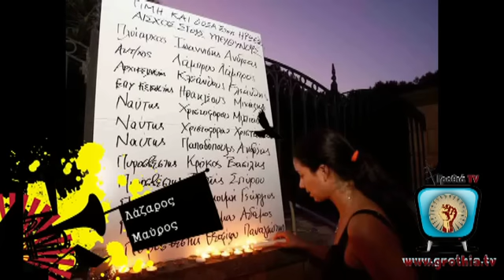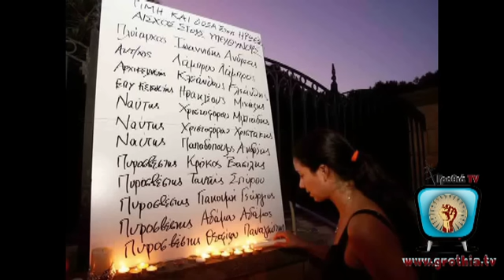ΚΡΙΚΕΛΗ: Η Κρικέλη στον Λάζαρο Μαύρο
ΑΘΗΝΑ ΚΡΙΚΕΛΗ: Η Κρικέλη στον Λάζαρο Μαύρο

Η παραγωγός ταινιών και καλή φίλη της Κύπρου, Αθηνά Κρικέλη, μιλά στην εκπομπή του Λάζαρου Μαύρου, για την εμπειρία της στην Κύπρο, κατά τα γυρίσματα του καινούριου της ντοκυμαντέρ για το έγκλημα στο Μαρί:

"Χτυπούν την πόρτα 13"

Το νοκυμαντέρ θα προβληθεί ως ακολούθως:

13 Ιανουαρίου -- ΛΕΥΚΩΣΙΑ: ΖΗΝΑ ΠΑΛΑΣ ΠΡΕΜΙΕΡΑ -- 8.00μμ
14 Ιανουαρίου -- ΛΑΡΝΑΚΑ: KCINEPLEX 8.00μμ
15 Ιανουαρίου -- ΛΕΜΕΣΟ: Ιερά Μητρόπολη Λεμεσού 8.00μμ
16 Ιανουαρίου -- ΛΕΜΕΣΟ: Τεχνολογικό Πανεπιστήμιο Κύπρου 7.00μμ
18 Ιανουαρίου -- ΕΛΕΥΘΕΡΗ ΠΕΡΙΟΧΗ ΑΜΜΟΧΩΣΤΟΥ (Παραλίμνι), Ιδ. Σχολείο Ξένειον 8.00μμ

Από την εκπομπή του ραδιοφώνου του ΡΑΔΙΟ ΠΡΩΤΟ:
"Πρώτη Εκπομπή"

11 Ιανουαρίου 2013

Διάρκεια 9'

'Γροθιά-TV'
Μέλος του δικτύου του "Εμπροσθοφύλακα"